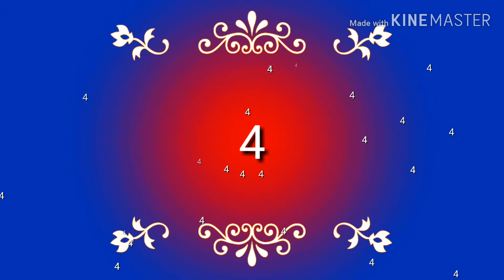Top ten direct selling mlm companies of world in 2019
mlm companies
top ten mlm companies
join mlm company

1•avon products,Inc
2•amway
3•Herbalife Ltd.
4•natura cosmetics
5•vorwerk and co.kg
6•mary Kay Inc
7•tupperware brandr Corp.
8•oriflame cosmetics
9•nu skin enterprises
10•belcorp